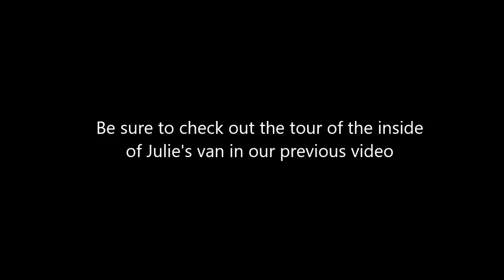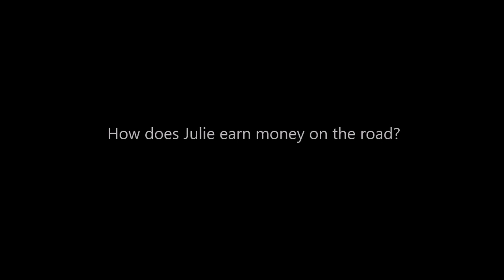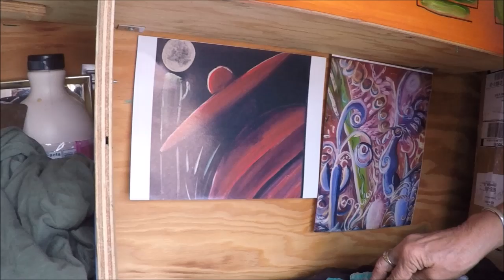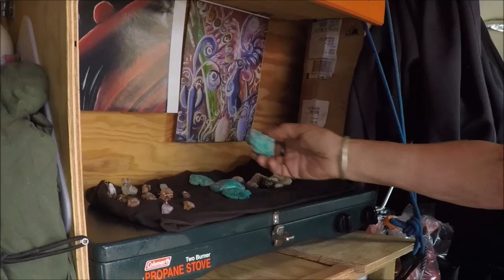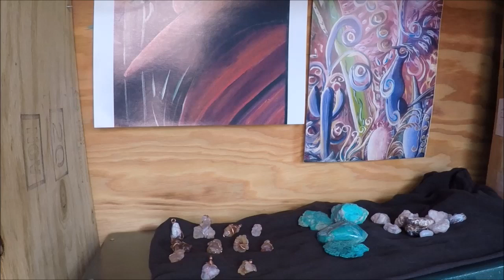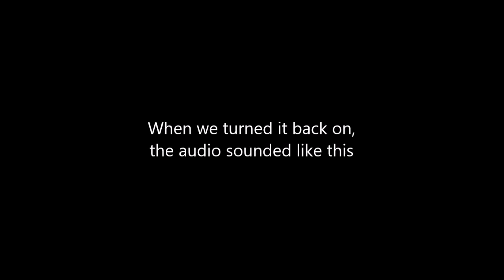Tips For Living Off Grid In A Van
Our generators: